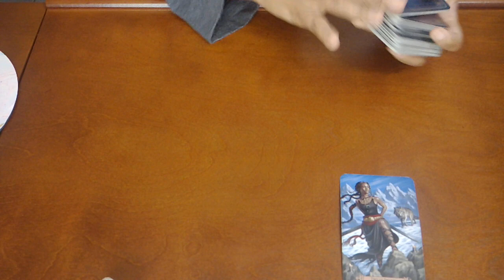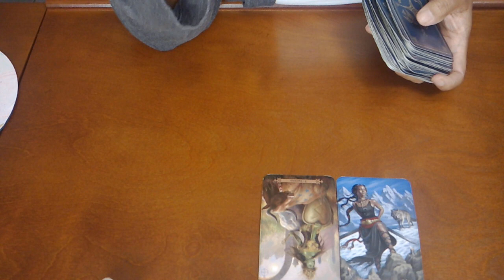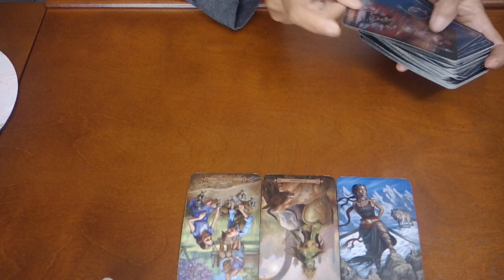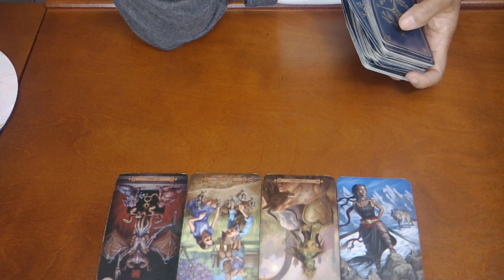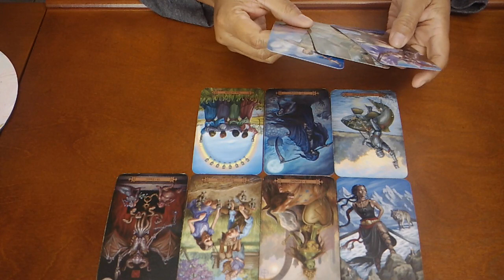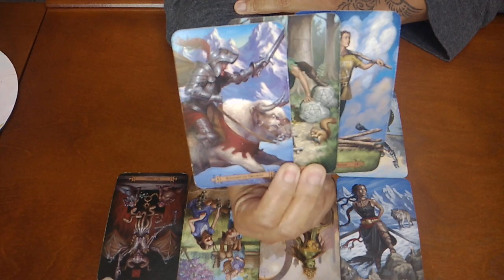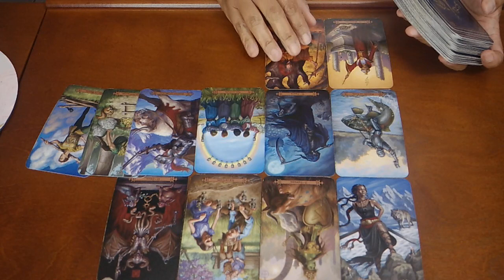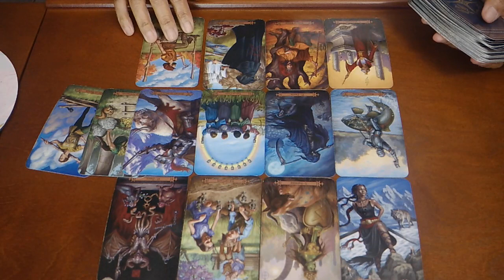LEO~WHO IS THIS?!~NOV. 8-15